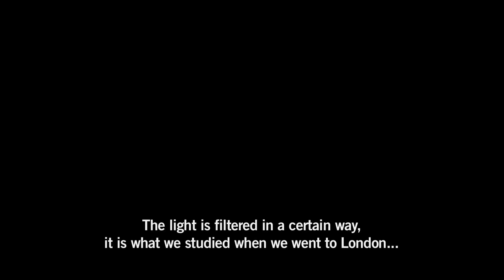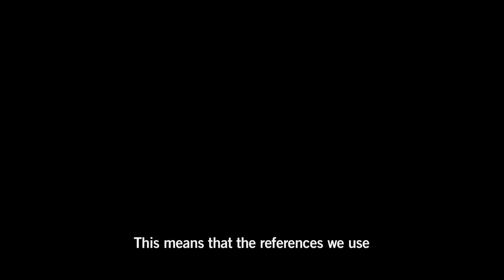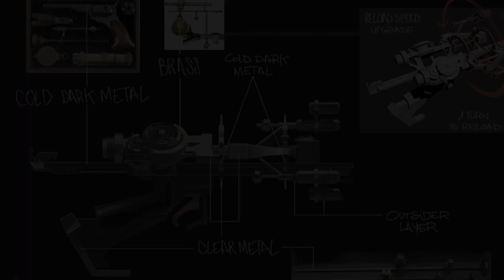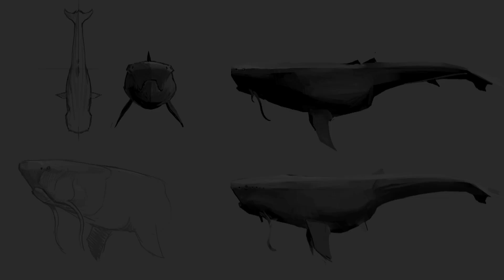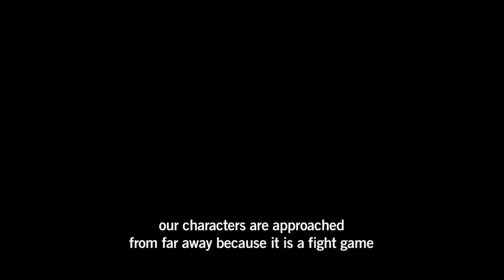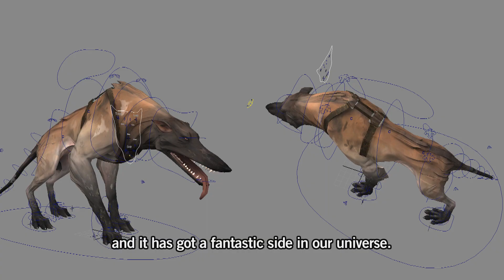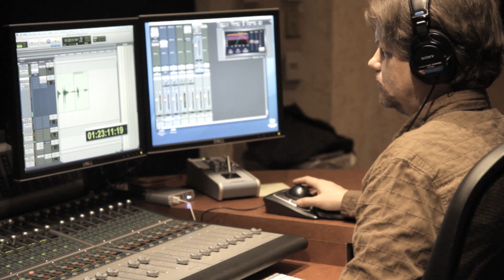Dishonored Developer Documentary Part 2 - Immersion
We've just released the second video in our developer documentary series for Dishonored. In 'Immersion', the team at Arkane Studios discuss the creative process that went into building the world and characters of Dunwall -- from the city setting and it's strange technologies to the all-star cast voicing its citizens.

Dishonored casts you as a supernatural assassin driven by revenge. Creatively eliminate your targets with the flexible combat system as you combine supernatural abilities with weapons and gadgets at your disposal. Pursue your targets under the cover of darkness or ruthlessly attack them head on with weapons drawn. The outcome of each mission plays out based on the choices you make.

Dishonored will be available in North America on October 9, 2012 on Xbox 360, PlayStation 3, and PC. The game will be available in Australia and Spain on October 11, 2012 and throughout Europe on October 12, 2012.

ESRB RATING: MATURE with Blood and Gore, Intense Violence, Sexual Themes, and Strong Language.